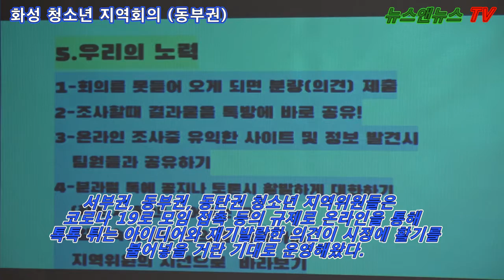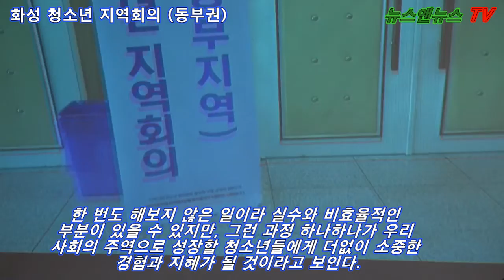화성시 청소년 지역회의(동부권)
[뉴스앤뉴스TV 양해 용기자]=화성시 청소년의 지역사회 참여와 민주시민으로서의 경험을 보장하기 위해 화성시 14~19세 청소년을 대상으로 6개월 동안 지역 시민을 위한 정책을 만드는 데 있어 시민이 참여할 수 있는 구조와 기회를 운영해왔다.

지역회의는 시민을 위한 정책을 만드는 데 있어 시민이 참여할 수 있는 구조와 기회를 만들어 청소년을 위한 정책을 어른이 만들어 왔고 청소년이 참여할 수 없어서 이번 화성시 청소년 지역회의를 만드는데 골격이 있다.

아동의회에서 제시하는 청소년 과제와 정책이 지역회의에서 제시되는 권역별 구체적인 정책과 맞물린다면 실질적이고 효율적인 청소년 정책이 마련하는데 큰 공언을 하고 있다고 서철모 화성시장은 말했다.

이 자리에서 서철모 시장은 청소년의 생각이 창의적이고 상당히 구체적인 발표로 시장으로서 자부심을 가진다고 하며 어릴 때부터 지켜야 할 틀을 만들어져야 사회구조가 바뀔 수 있다고 강조했다.

서부권, 동부권, 동탄권 청소년 지역위원들은 코로나 19로 모임 접촉 등의 규제로 온라인을 통해 톡톡 튀는 아이디어와 재기발랄한 의견이 시정에 활기를 불어넣을 거란 기대로 운영해왔다.

동부권 청소년은 화산동에서 14일30여명이참석 3개구룹으로 발표한 내용은 송산동 100-59 일원 폭이 좁은 길로 내려올 경우 건물로 시야 확보가 어려워 횡단보행자 불편이 발생 표지판 시설물이나 반사경 등을 설치하여 통행 및 안전사고를 방지할 수 있다고 발표자는 말했다.

인도 단절구간 인도설치와 노후벽화 보수로 길거리 미화에 주민자치회 주민주도로 화성효행길의 알리기위함으로 옹벽 벽화그리기 작업등을 제시하기도했다.

"용광로 같은 열정적인 에너지를 분출하는 화성의 분화구"라는 비전에서도 볼 수 있듯 화성시 미래에 큰 에너지가 되리라 생각합니다.

한 번도 해보지 않은 일이라 실수와 비효율적인 부분이 있을 수 있지만, 그런 과정 하나하나가 우리 사회의 주역으로 성장할 청소년들에게 더없이 소중한 경험과 지혜가 될 것이라고 보인다.

서철모 시장은 청소년들이 꿈을 키우고 자신의 가치를 발견하는 기회의 장이 될 수 있도록 시정에 반영하고 지속적인 발전을 위해 최선을 다해 지원하고 응원한다고 말했다.